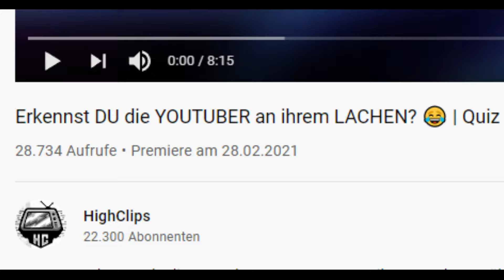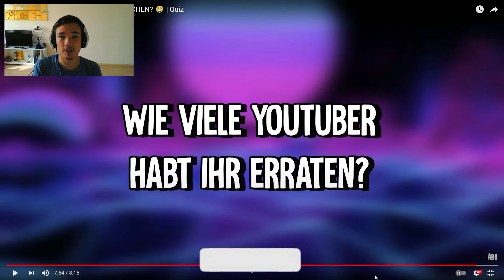Erkennst du diese YouTuber an ihrem Lachen? XD (King-Baldi DE)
❂ King-Baldi_DE ❂

╔ ➥ Kiso

╠   X Hier kannst du für Kiso Voten! X